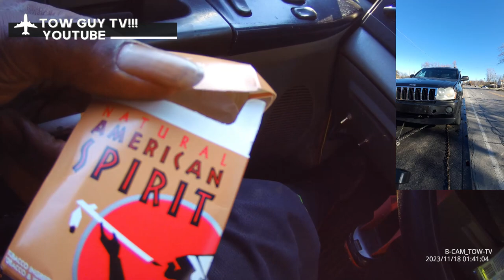She was shocked when we told her the bad news